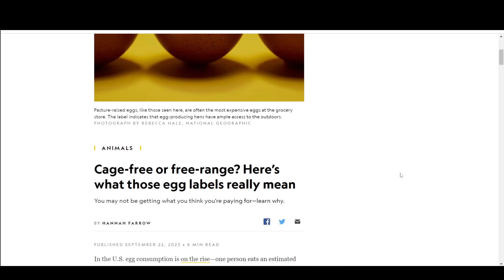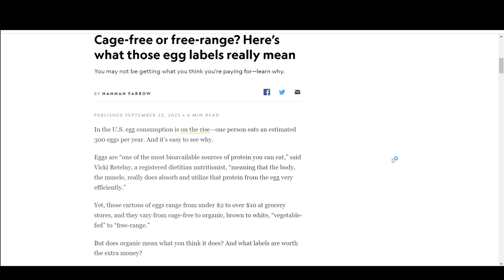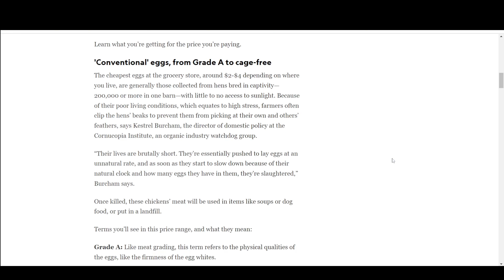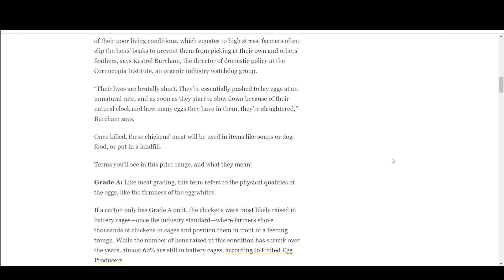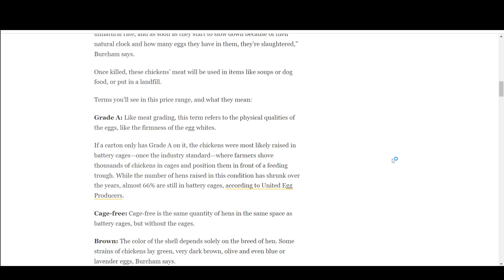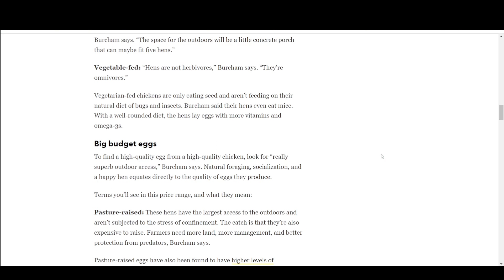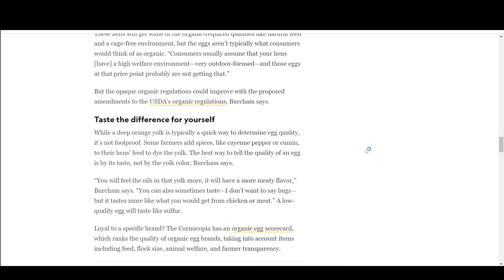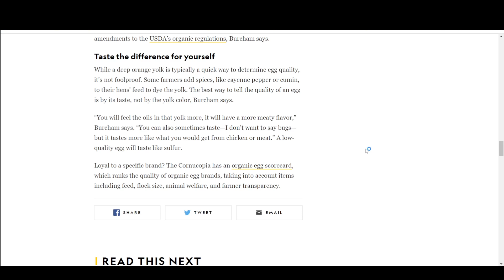تخم مرغ های ارگانیک سالم ترند | Cage-free or free-range?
سلام
و امّا در مقاله امروز قصد داریم بپردازیم به این سؤال که آیا تخم مرغ های ارگانیک که د رفروشگاه ها وجود دارند سالم ترند و ارزش پرداخت پول بیشتر رو دارند یا اینکه نع نویسنده مقاله تمام تلاش خودش رو انجام داده که به صورت خلاصه معانی این اصطلاح ها و یا نشانه هارو تعریف کند که در واقعیت ودر عمل باعث چه روندی از تولید می شوند که ما متوجه شویم که کدام دسته از تخم مرغ ها ارزش غذایی بالاتری دارند برای خرید وهزینه بیشتر

عنوان مقاله؛
Cage-free or free-range? Here’s what those egg labels really mean